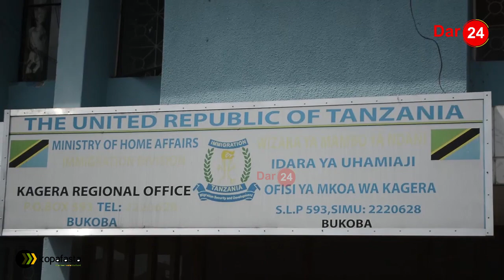KISA CORONA MPAKISTAN AKIMBILIA TANZANIA, AKAMATWA KWA KUINGIA KINYEMELA